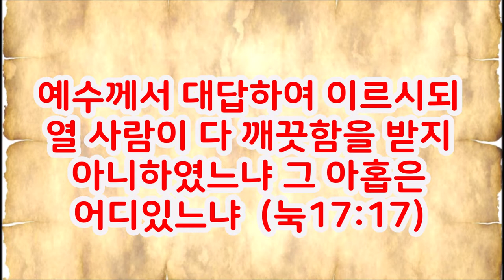사마리아인의 감사(그 아홉은 어디 있느냐)